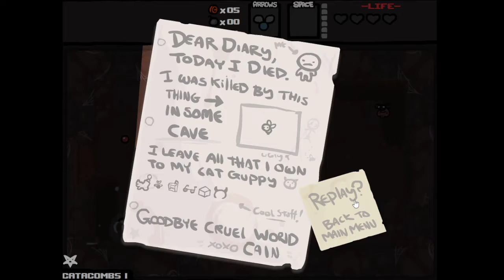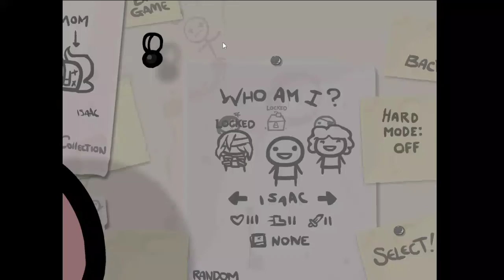The Binding of Isaac #7: Cain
Cain I stop being so bad at this game like goddamn